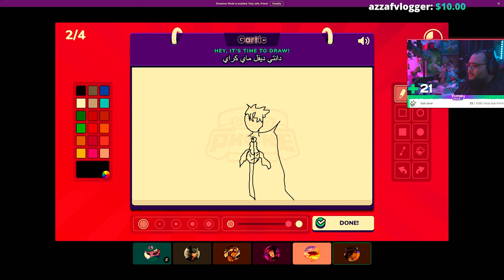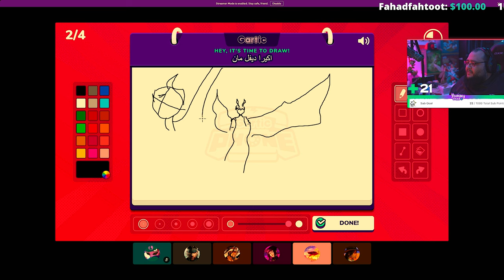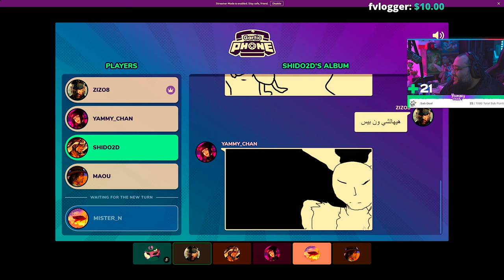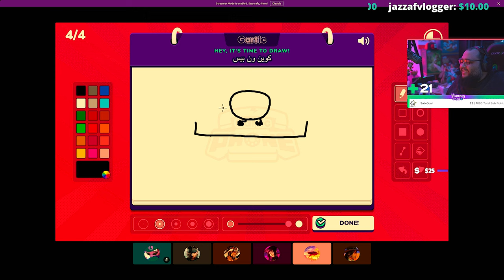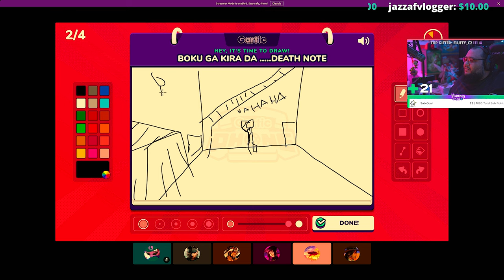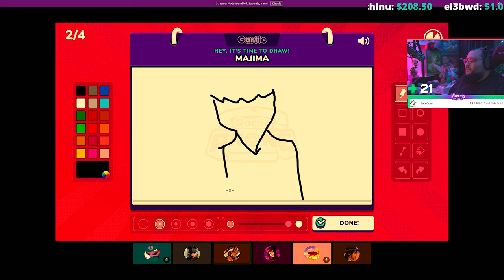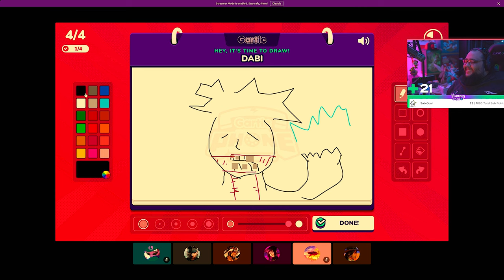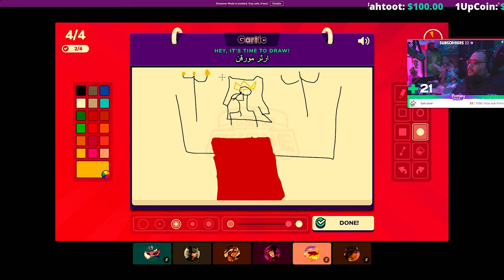Gartic Phone لعبة الرسم مع الاصدقاء